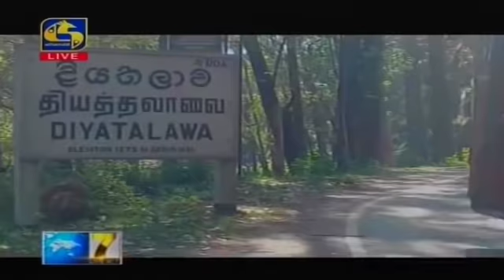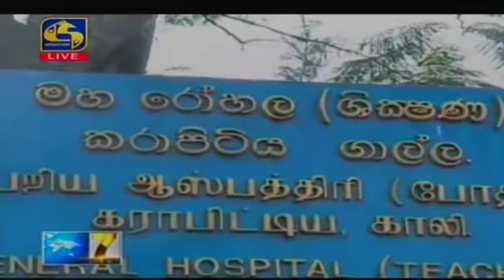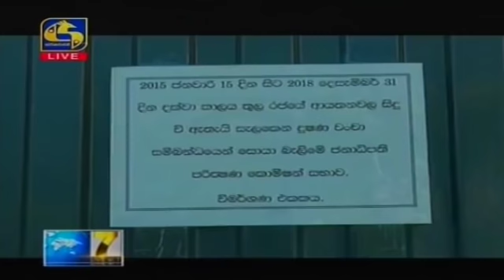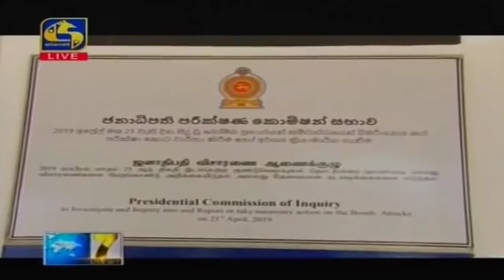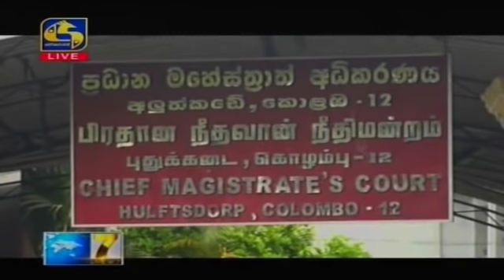Live at 7 News – 2020.01.31